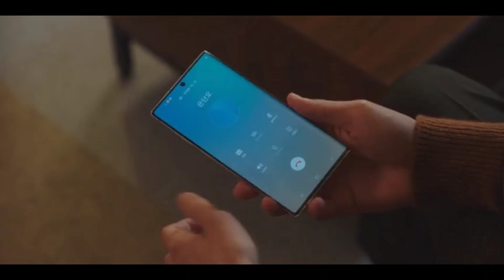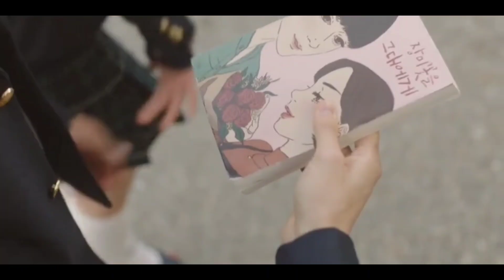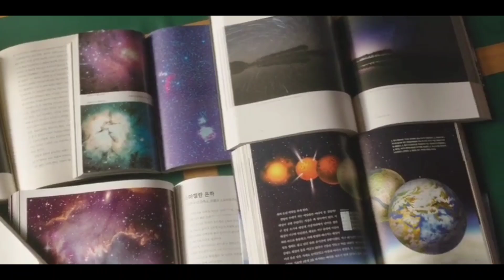Extraordinary You(2019) |Episode 21 |Malayalam Explanation |Deulama VoiceOver |A Comic Romance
ExtraOrdinary You - The series follows high school girl Eun Dan-oh (Kim Hye-yoon) who is a student at a prestigious academy. One day, by chance, she discovers that the world she lives in is a fantasy world of comics. She and everyone else are merely characters in a comic book entitled Secret,[c] all under the authority of their omnipotent and omniscient Writer. Dan-oh is only an extra character and, worse, the Writer gave her a lame set-up: she is engaged to her long-time crush who despises her, and she has a heart disease and is expected to die soon.

Not satisfied with this fate, Dan-oh decides to forge her own destiny by changing the story's plot and finding her own true love. Her hopes of freeing herself from the Writer's control becomes stronger than before when she unexpectedly meets nameless Student Number 13 (Rowoon). But as the events around Dan-oh and Number 13, whom she named as Haru, gradually starts to have parallels with the Writer's previous work Neungsohwa,[d] changing her destiny could have a price to pay.

Episode 21 - Dan-oh and Ha-ru reunites after their month-long separation due to the Stage. The traumatic memories from Neungsohwa torment Jinmichae as Kyung vows to find out the secrets he has been hiding. A vision into their Goryeo past reminds Ha-ru of how the old Dan-oh loved to see the stars at night.